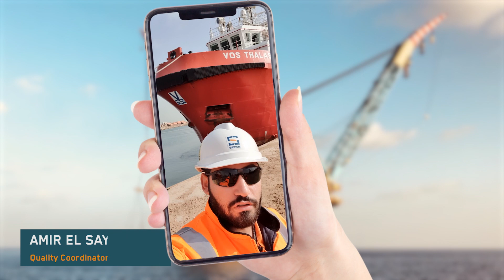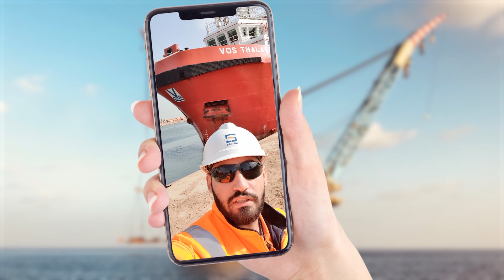A New Industry Benchmark: the Zohr Project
Zohr is the largest gas deposit ever discovered in the Mediterranean region or any part of Egyptian territory. It is still under development: we have been charged with upgrading the project’s infrastructure. Zohr is large enough to supply all of Egypt’s natural gas requirements -- and nearly two-thirds of its total energy needs -- for decades and to transform the country from a net energy importer to a net exporter and a regional energy hub. The Zohr project with planning and development from Saipem stands to emerge as a new industry benchmark. A story of success!